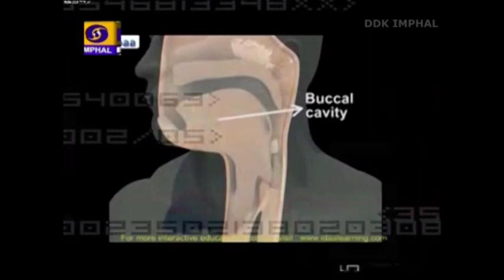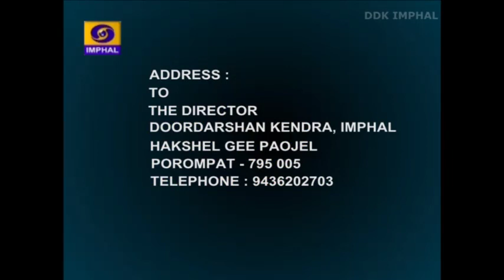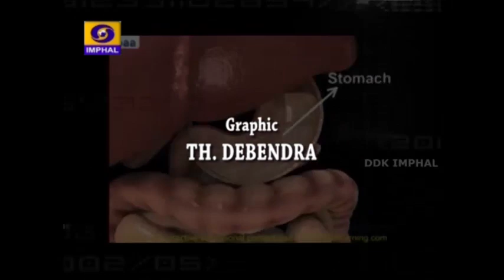HAKSHELGI PAOJEL | TOPIC : International Day Against Drug Abuse & Illicit Trafficking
DK IMPHAL PRESENTS HAKSHELGI PAOJEL

Episode - 243

Topic :  International Day Against Drug Abuse & Illicit Trafficking

Expert :
1) W. Basu Singh
M.P.S., S.P., Narcotics & Affairs of Border
2) Dr. S. Gojendra Singh, Assistant Professor,
Dept. of Psychiatry, RIMS, Imphal
3) Aram Anth, Superintendent, Narcotics Control Bureau, Imphal

Anchor : S. Chanchalkumari